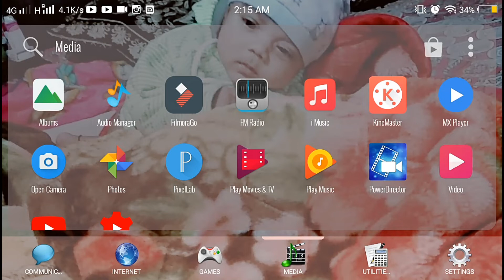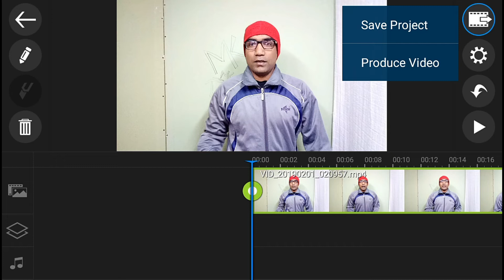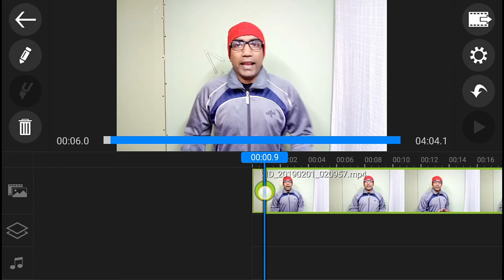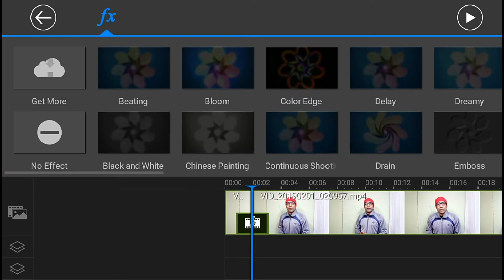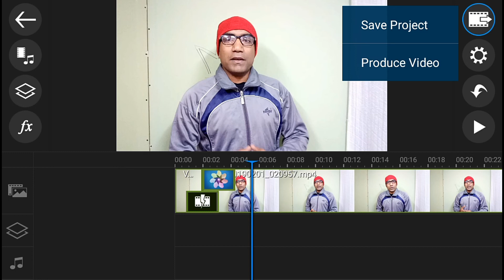How to edit videos||without watermark||mktech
Hello friends,
Is video me Aap koi bhi videos edit kar skte hai. Without watermark.mere paas free apps hai. Aur achi editing ke liye aap ye apps use kr skte hai free of cost..

Note:-All the picture and music shown in the video belongs to be respected owner's and not Mine..
I am not owner of any picture audio,video that shown in the video.||